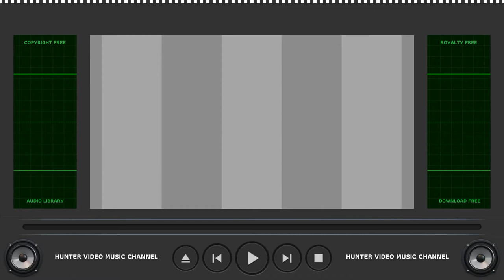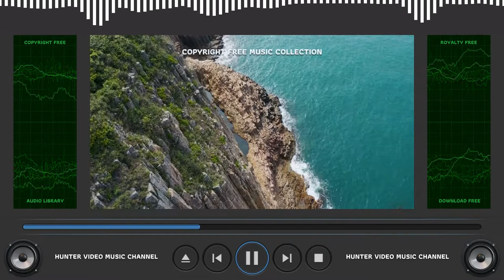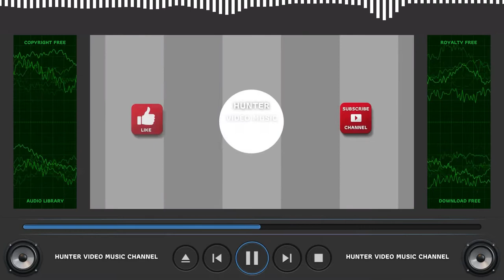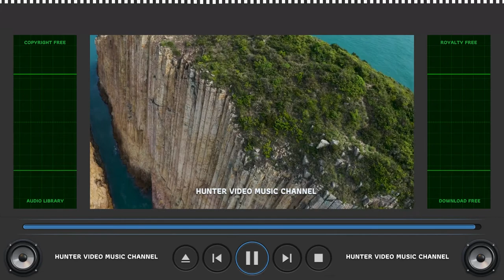⭐ Copyright Free Music Collection ⭐ Audio Library - You're Overreacting by Stefan Kartenberg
Audio Library - 065 - You're Overreacting by Stefan Kartenberg

ARB!$!#88#!$!ARB